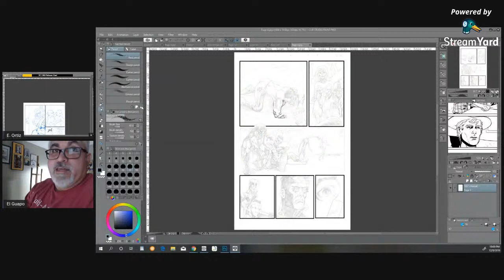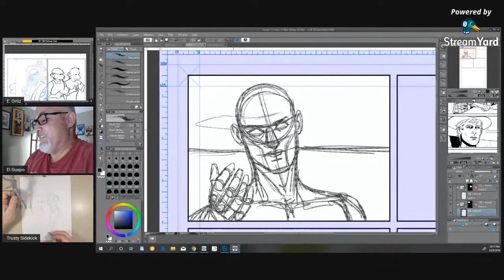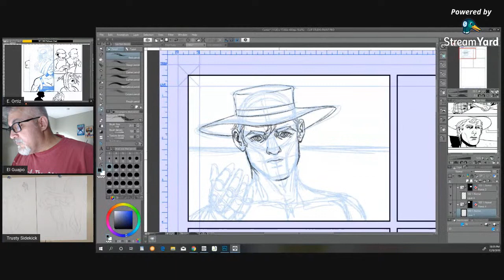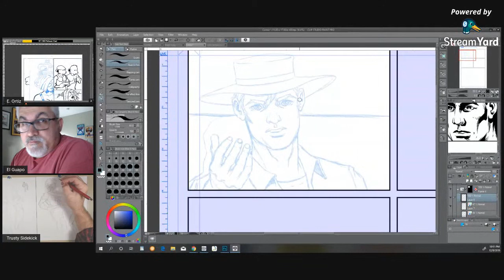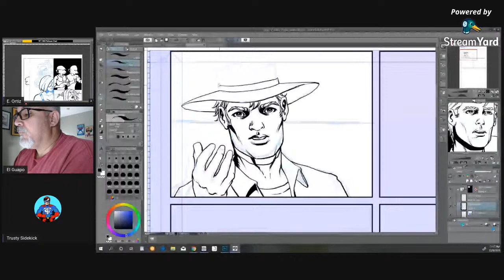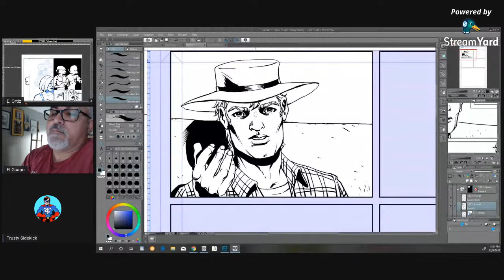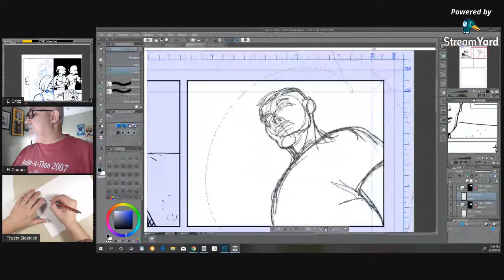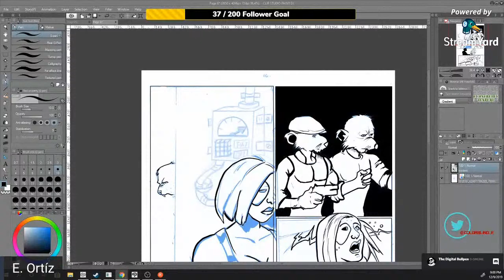The Digital Bullpen Episode 48